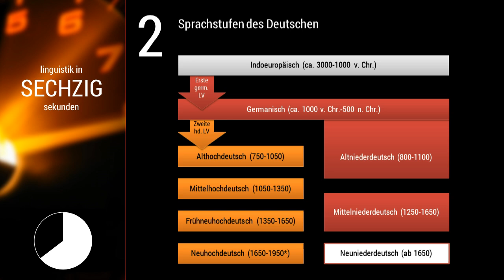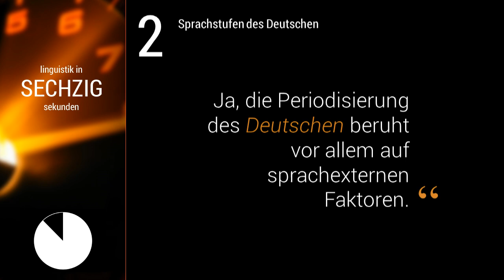Linguistik in 60 Sekunden -- #002 Sprachstufen des Deutschen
Vorstellung der Sprachstufen 'des' Deutschen und Diskussion der Einordnung des Niederdeutschen.